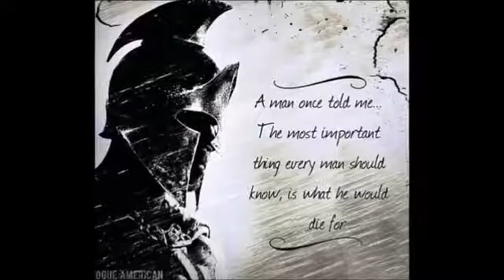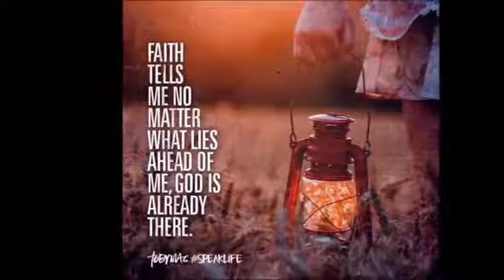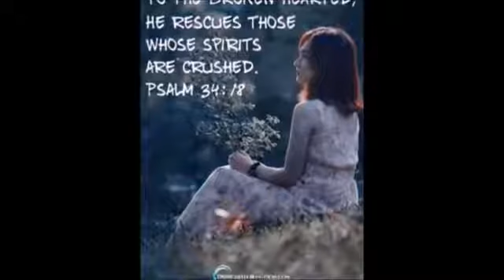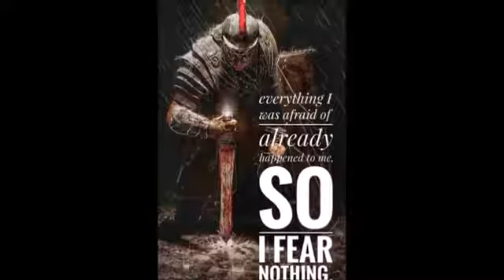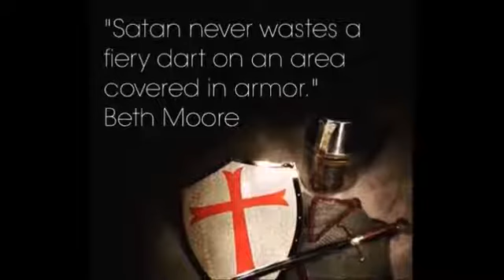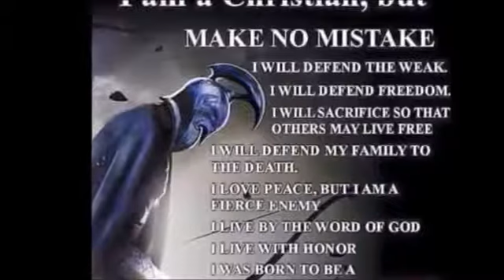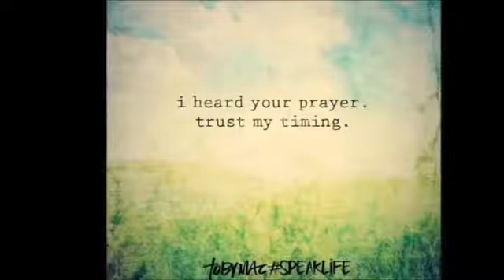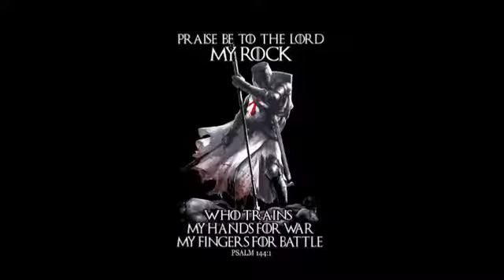WAR OF ANGELS ( Part 2 ) ✨ peniel ngonde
compliments of peniel ngonde